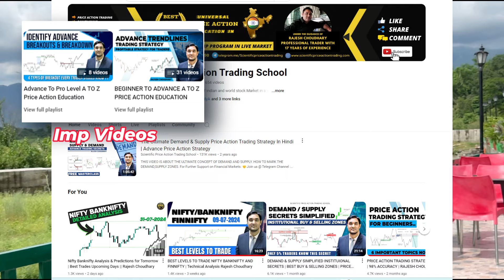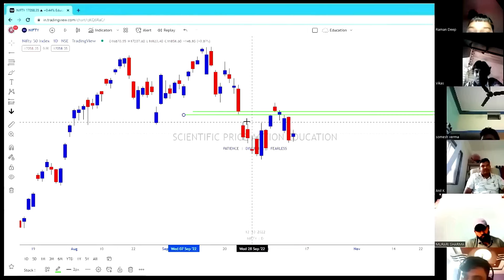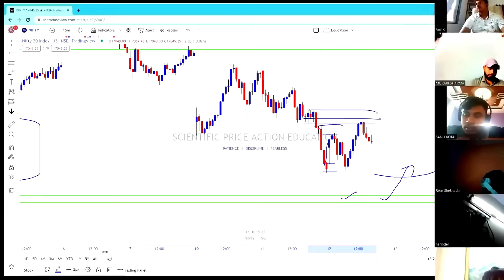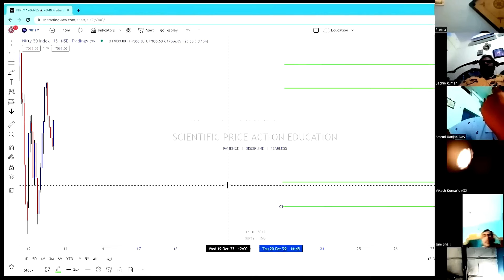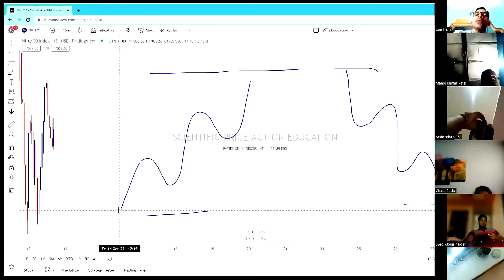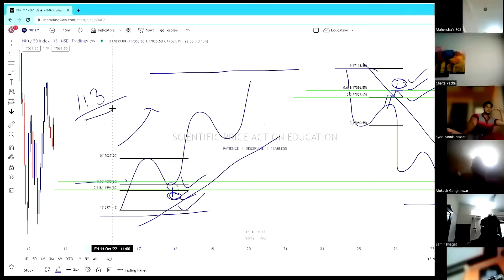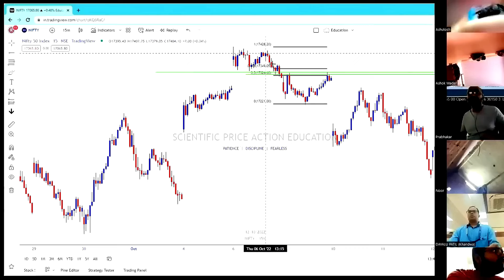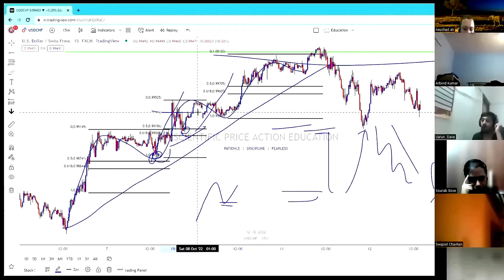Fibonacci Retracement based Demand Supply Trading Strategy | Golden Zone | Technical Analysis 2024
👇Check out the following videos to learn best trading strategies to tackle any commodity and currency markets:

👇You can even check out the following videos to learn various trading strategies on different commodities:

Learn World class Price Action at free of cost right from the scratch  @Scientific Price Action Trading & Education   .